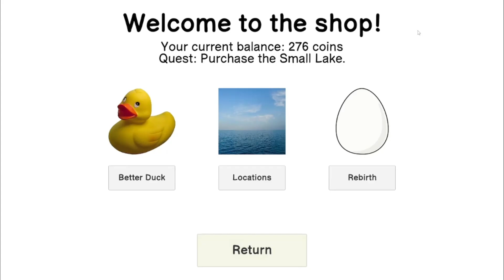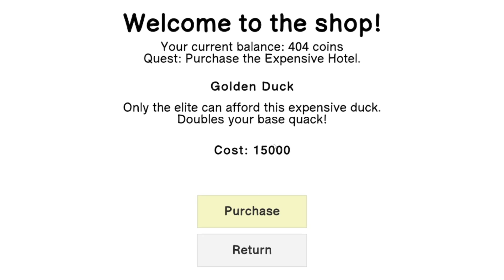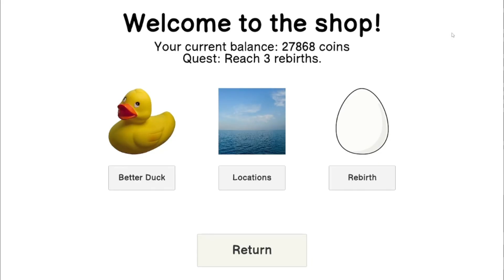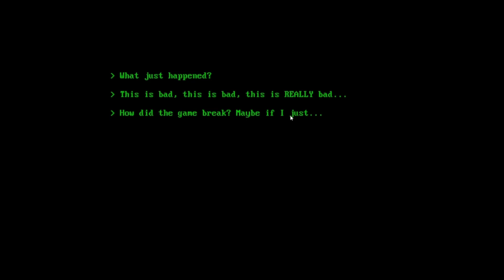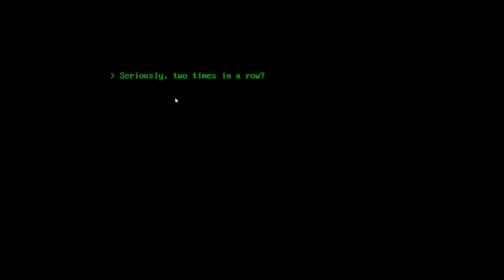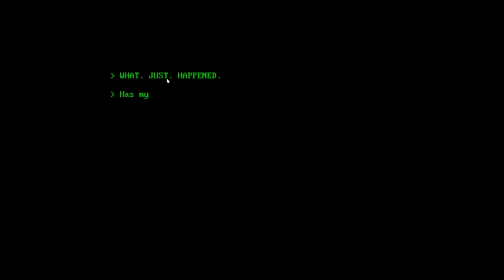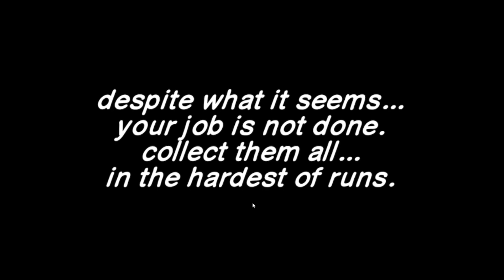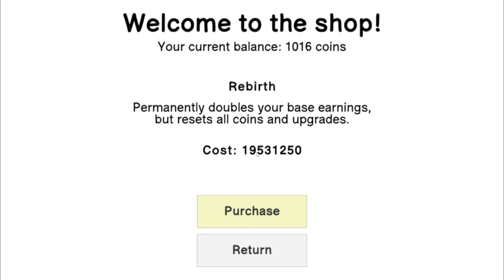Duck simulator 2 is not what it seems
how does a funny duck game make me rage so much